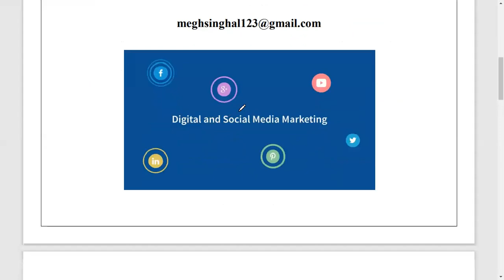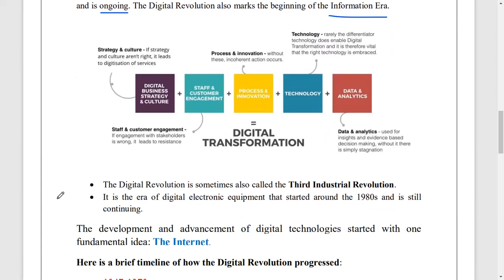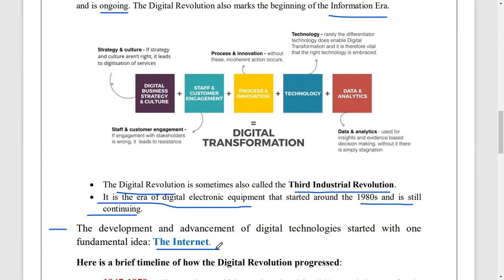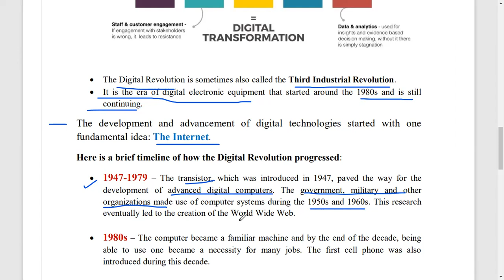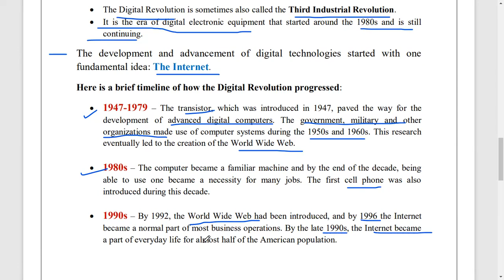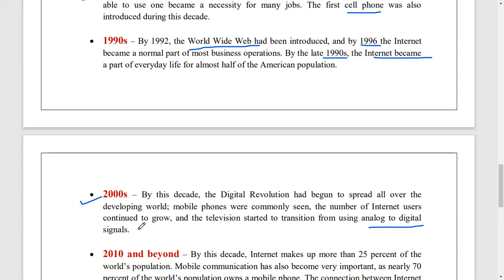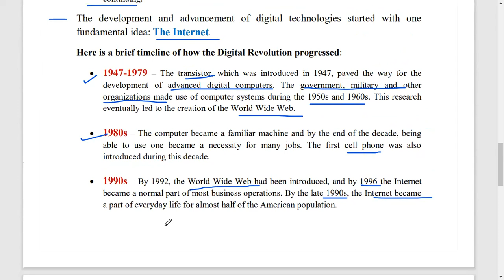Lecture-35| The Contemporary Digital Revolution| Transformation| Social Media| ROE081| B.Tech.|AKTU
This video lecture will tell you about the digital revolution and how the development and advancement of digital technologies started with the internet.